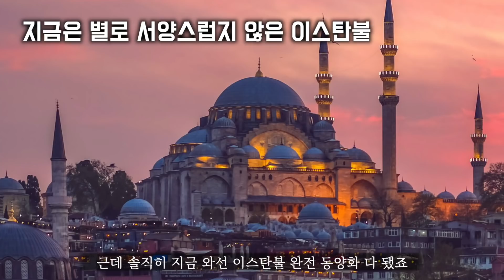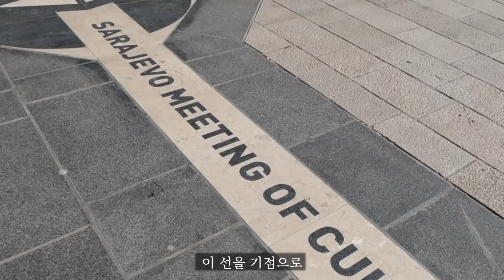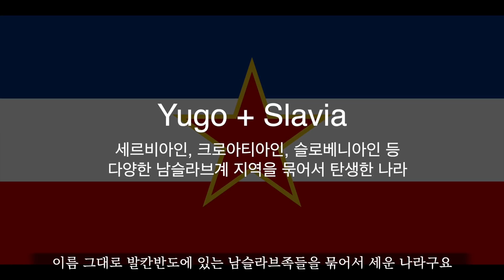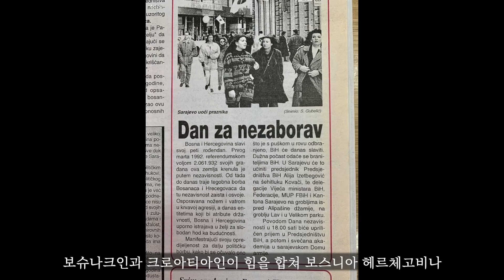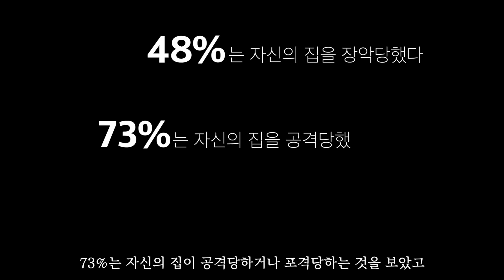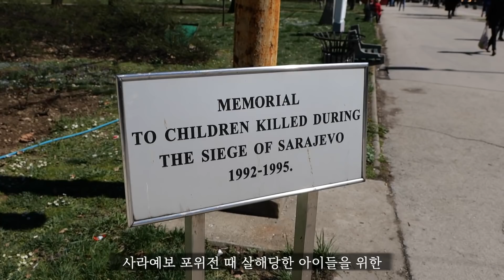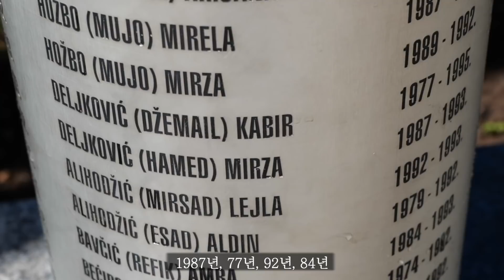🇧🇦 유럽에서 가장 여행하기 힘든 도시, 사라예보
tripcompany.kr
리뷰과 가이드를 작성하는 트립콤파니 웹사이트입니다. 한번씩 방문해주셔요~

인스타그램에서 생생한 여행 사진과 영상을 한발짝 더 빨리 만날 수 있습니다! 비하인드 컷도요~

카메라 - 파나소닉S5 20-60 번들렌즈 킷, 고프로9
마이크 - 슈어 VP83
편집 프로그램 - 맥북프로 16인치 2021, 그리고 파이널컷 프로, 모션5(필요하면)